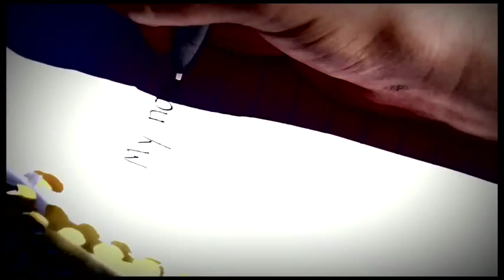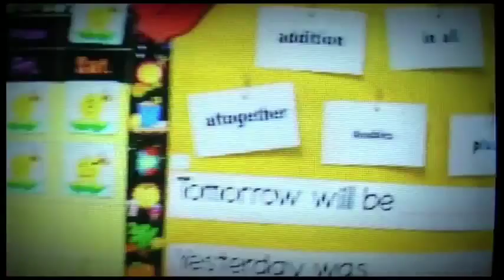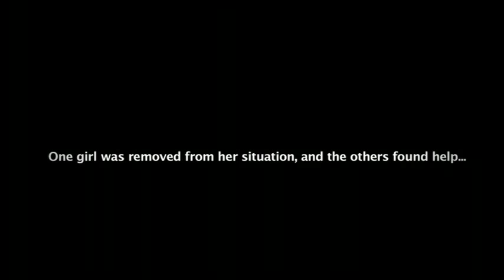Jason Michael Carroll - Alyssa Lies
I did not make this video. I am only showing it.

My little girl met a new friend
Just the other day
On the playground at school
Between the tires and the swings
But she came home with tear-filled eyes
And she said to me "Daddy, Alyssa Lies"

Well I just brushed it off at first
Cause I didn't know how much my little girl had been hurt
Or the things she had seen
I wasn't ready when I said you can tell me

[Chorus]
Alyssa Lies
To the classroom
Alyssa lies
Everyday at school
Alyssa lies
To the teacher
As she tries to cover every bruise

My little girl laid her head down
That night to go to sleep
As I stepped out the room I heard her say
A prayer so soft and sweet
God bless my mom and my dad
And my new friend Alyssa
Oh I know she needs you bad

[Chorus]

I had the worst night of sleep in years
As I tried to think of a way to calm her fears
I knew exactly what i had to do
But when we got to school on Monday I heard the news

My little girl asked me why everybody looked so sad
The lump in my throat grew bigger
With every question that she asked
Until I felt the tears run down my face
And I told her that Alyssa wouldn't be at school today

Cause she doesn't lie
In the classroom
She doesn't lie
Anymore at school
Alyssa lies
With Jesus
Because there's nothing anyone would do

Tears filled my eyes,
When my little girl asked me why Alyssa lies

Oh daddy, oh daddy tell me why
Alyssa lies